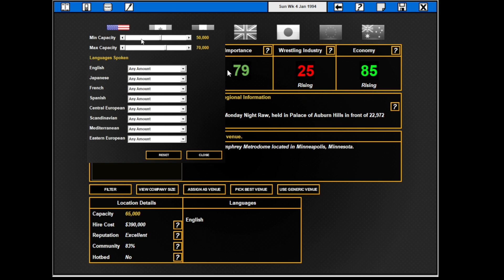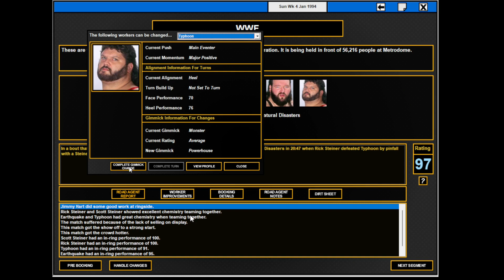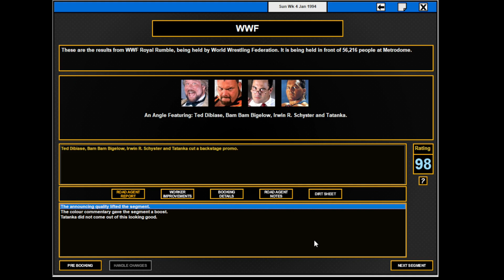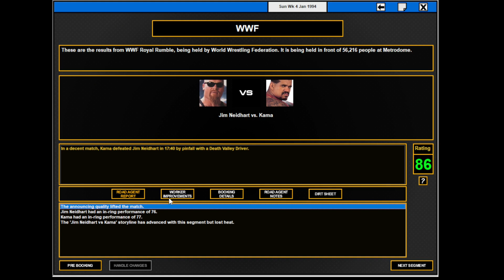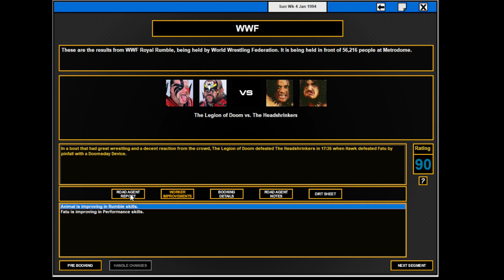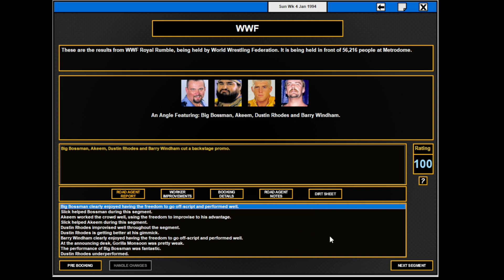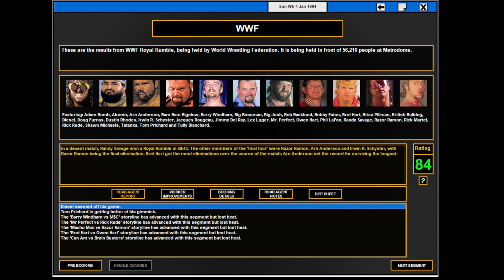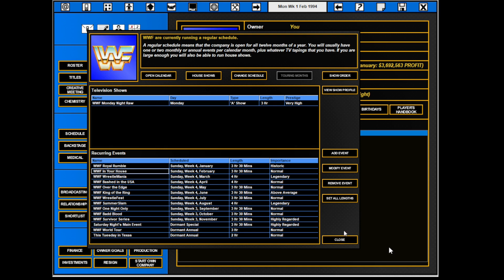TEW 2016 , WWF 1992 ep 126 , Royal Rumble 1994 , fr